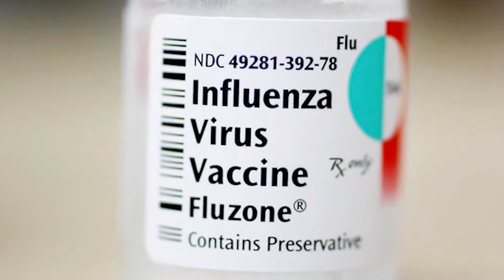VACINA CONTRA A COVID-19 CHEGA AGORA EM NOVEMBROGovernador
João Dória anunciou que, inicialmente, serão disponibilizadas 120 mil doses do imunizante.